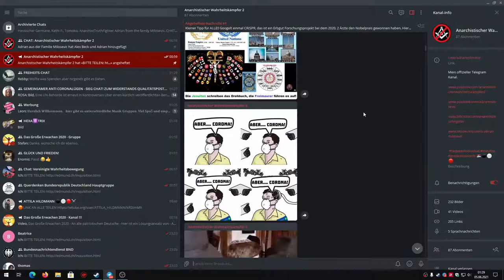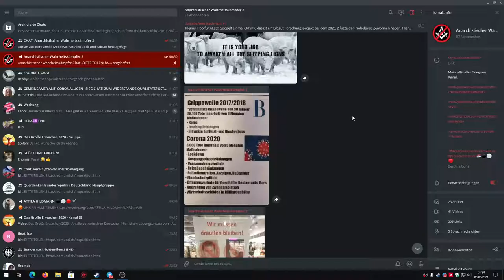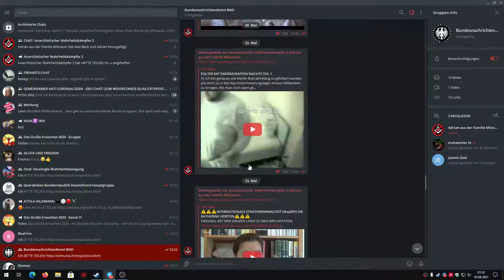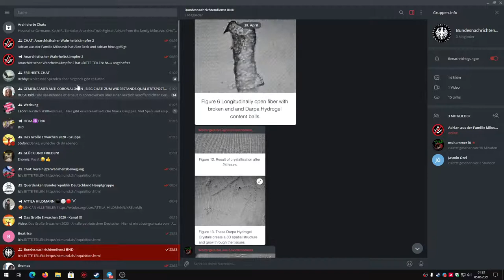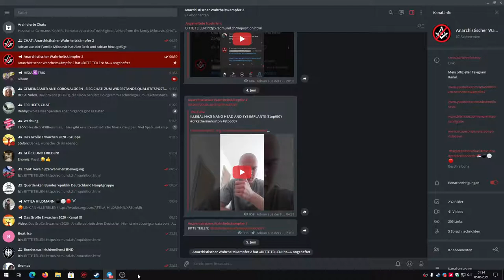TELEGRAM: NEUER CHAT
Deutscher Chat:
CHAT: Anarchistischer Wahrheitskämpfer 2

Der englische Chat:
CHAT: AnarchistTruthFighter 2

Meine neue Telefonnummer:
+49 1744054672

DER GEHEIMDIENST HAT BEREITS GUTE ARBEIT GELEISTET MEIN LEBEN ZU ZERSTÖREN! WENN ICH PECH HABE SITZE ICH BALD AUF DER STRAßE!
YOUTUBE HAT BEREITS ZWEI MEINER KANÄLE GELÖSCHT!!! BITTE DOWNLOADED UND VERBREITET MEINE VIDEOS WEITER!!! DANKE!!!